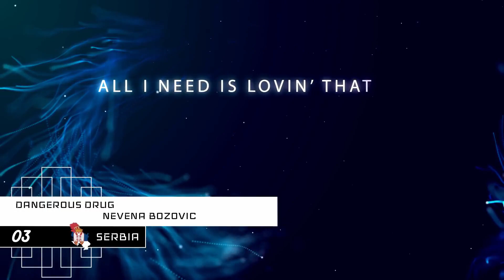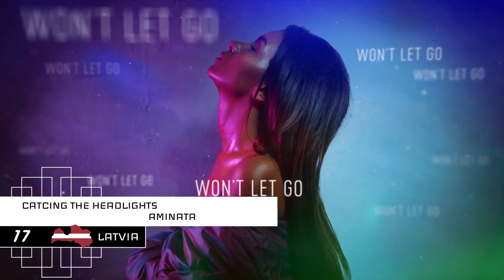[CLOSED] Grand Final || Eurovision Artists Other Song Contest (#4) || Stockholm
Hello! ♥

► This is the fourth edition of Eurovision Artists Other Song Contest on my channel! I hope you like it!

Time for another great emotions in Grand Final! Vote for your favourites in the Grand Final giving 12,10,8 to 1 point!!

Official slogan: "Sail into infinity"

► EAOSC #4 Entries:

*Albania* ► Elhaida Dani - Amazing
*Armenia* ► Iveta - Armenian Girls
*Australia* ► Dami Im - Super Love
*Austria* ► Cesár Sampson - Stone Cold
*Azerbaijan* ► Arash & Helena - Dooset Daram
*Belarus (debut)* ► Zena - Shine
*Belgium* ► Blanche - Wrong Turn
*Bulgaria* ► Kristian Kostov - Glubina
*Croatia* ► Franka - Ti mi nosis srecu
*Cyprus* ► Eleni Foureira - Tómame
*Czech Republic* ► Mikolas Josef - Believe
*Estonia* ► Elina Born - Tagasi Me
*Finland* ► Darude & Sebastian Rejman - Release Me
*France* ► Bilal Hassani - Fais Beleck
*Georgia* ► Nina Sublatti - Dark Desire
*Germany* ► Lena - Thank You
*Greece* ► Katerine Duska - One In A Million
*Iceland* ► Hatari - Spillingardans
*Ireland* ► Ryan - No Name
*Israel* ► Harel Skaat - Now
*Italy* ► Ermal Meta - Vietato Morire
*Latvia* ► Aminata - Catching The Headlights
*Lithuania* ► Radistai DJ's & Donny Montell - Don't You Know
*Malta* ► Christabelle - Kingdom
*Netherlands* ► Douwe Bob - Consider
*North Macedonia* ► Tamara Todevska - Doviduvanje tago
*Norway* ► Morland - Skin
*Poland* ► Gromee & Jesper Jenset - One Last Time
*Portugal* ► Conan Osiris - Celulitite
*Romania* ► Ester Peony - So Fine
*Russia* ► Sergey Lazarev - Eto vse ona
*San Marino* ► Serhat & Helena Paparizou - Total Disguise
*Serbia* ► Nevena Bozovic - Dangerous Drug
*Slovakia* ► Nela - So In Love
*Slovenia* ► Amaya - Concrete
*Spain* ► Barei - Worry, Worry
*Sweden (host)* ► Mohombi - Hello
*Switzerland* ► Luca Hänni - Signs
*Ukraine* ► Jamala - Solo
*United Kingdom* ► SuRie - Taking It Over